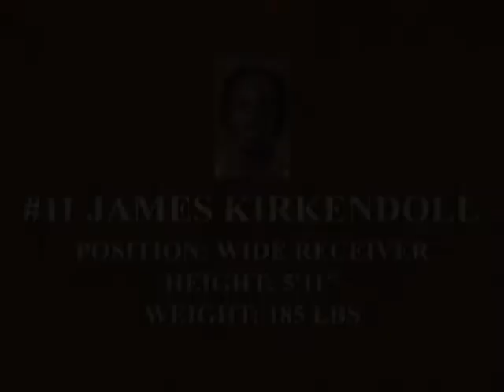James Kirkendoll College highlights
Career Highlights from James Kirkendoll at the University Of Texas